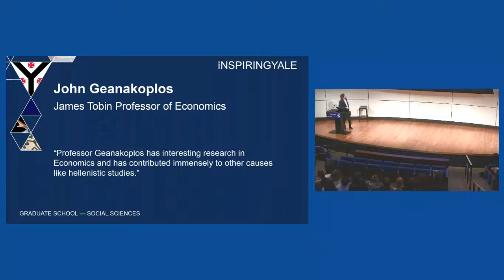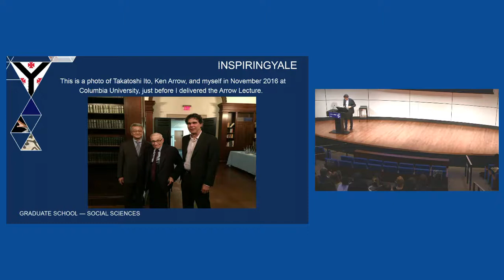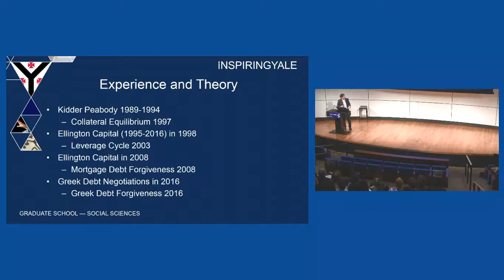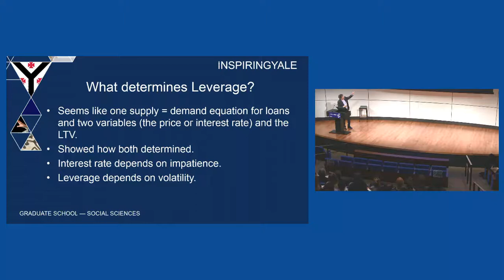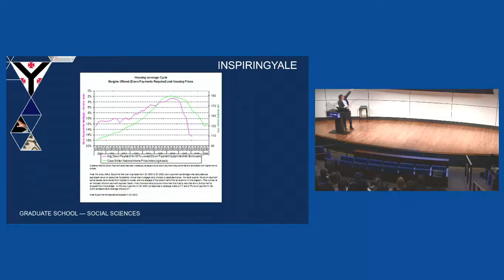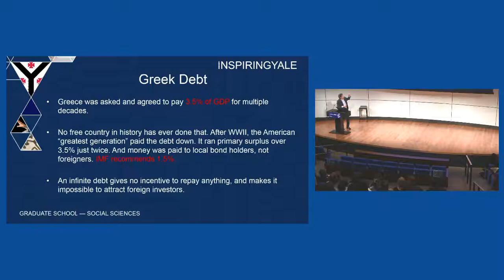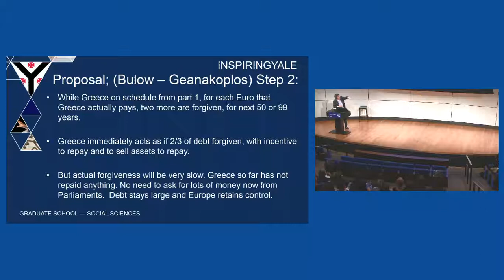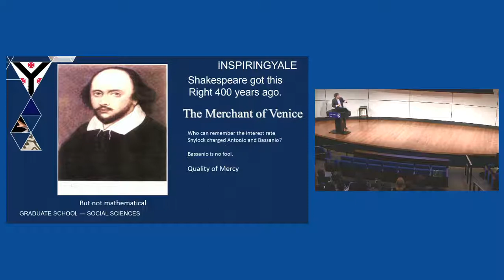John Geanakoplos - Inspiring Yale 2017 - GSAS - Social Sciences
Inspiring Yale 2017 hosted by the Graduate and Professional Student Senate.